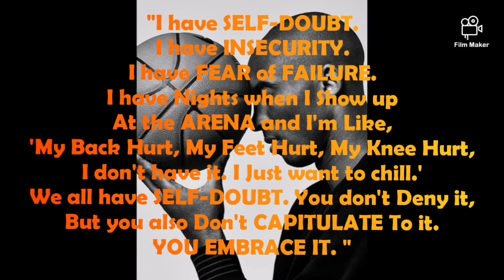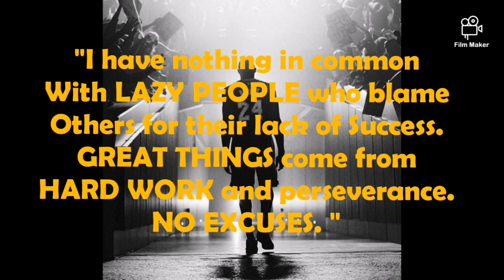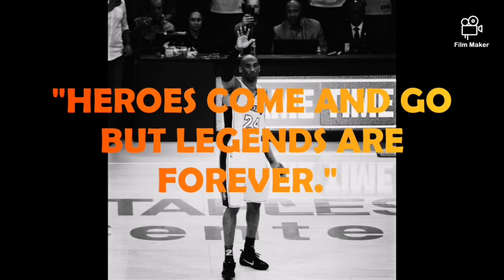R. I. P KOBE BRYANT|Black Mamba mentality|blackmambalegacy/thelegend you're forever inspiration.